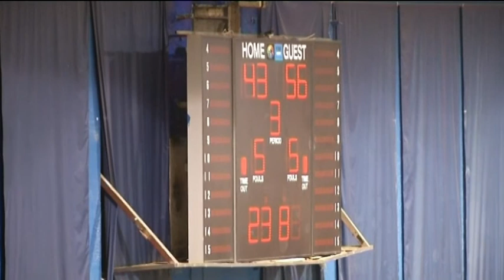Sport Magazine 9 Maj 2015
Emision per basketollin shqiptar. Vllaznia kampione 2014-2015.Gazetari Altin Sulce, therret trajnerin e Vllaznise Bledar Gjecaj, basketbollistin Gjon Ndoja dhe Eni Llazani.